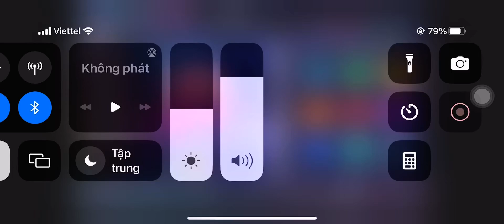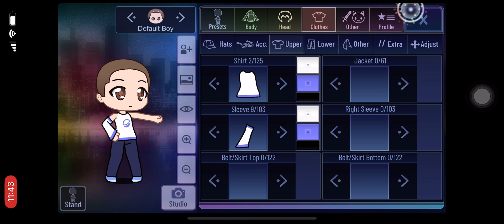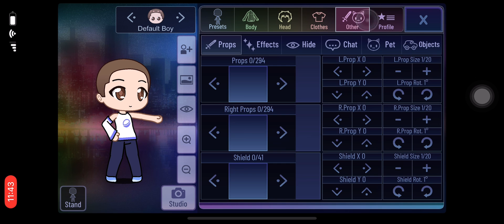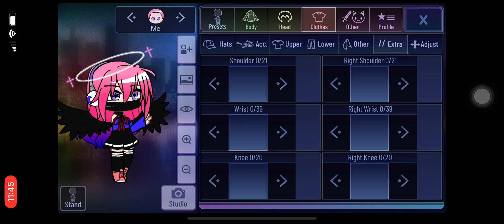Making my ocs!|Gacha club